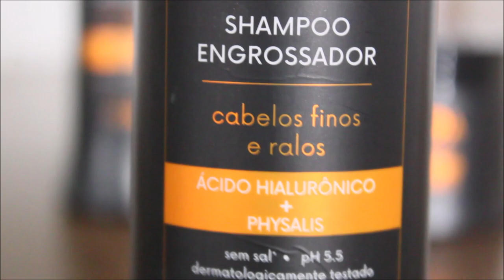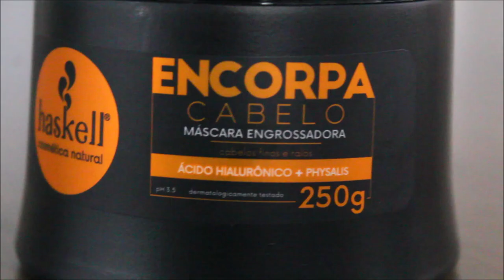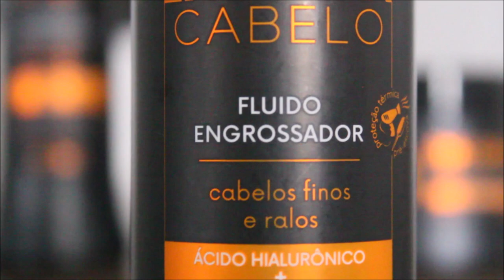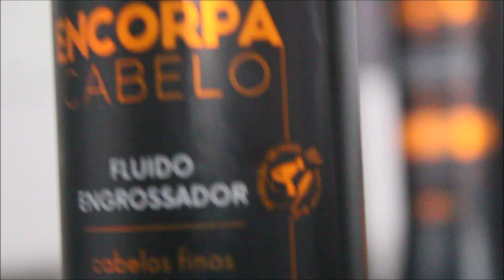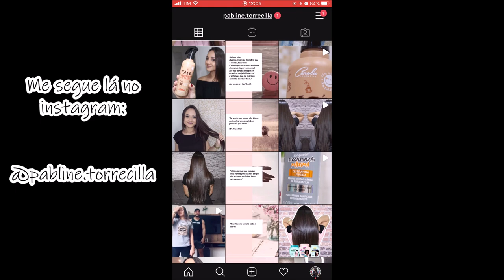MAIOTODODIA 19: RESENHA ENCORPA CABELO HASKELL. PARA ENGROSSAR CABELOS FINOS E RALOS!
Oii gente, finalmente saiu a resenha tão pedida por vocês. Testei a linha completa Encorpa Cabelo da Haskell, indicada para cabelos finos e ralos.

💋 Beijos.